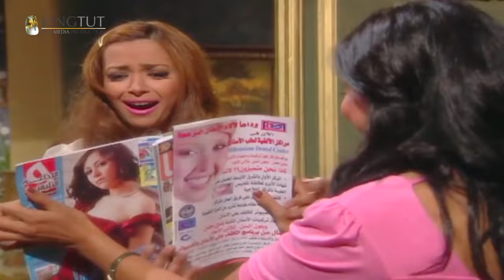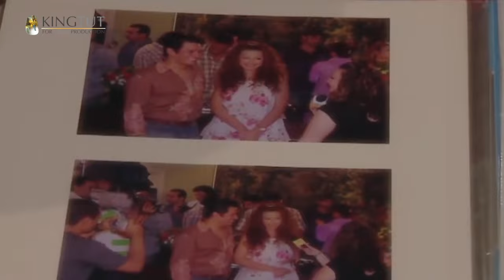مسلسل تاجر السعادة - الحلقة 29 | بطولة خالد صالح و داليا مصطفى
تدور أحداث المسلسل فى إطار درامي كوميدي، من خلال شخصية مصباح (خالد صالح) بائع الخواتم الكفيف، الذي لم يكمل دراسته الأزهرية، وبرغم من أنه فقد بصره إلا أنه لم يفقد البصيرة في التعامل مع الآخرين، حيث يعتمد أهل حارته عليه في حل مشاكلهم، ويزعم أنه صاحب ""كرامات""، فيلتف حوله أهل المنطقة التي يعيش بها من أجل أن يحظوا بقسم من بركته.
إخراج : شيرين عادل
مخرج منفذ : أشرف نار
تأليف : عاطف بشاي
سيناريو وحوار : محسن زايد
فريق العمل :  خالد صالح - داليا مصطفى - هالة فاخر - أحمد صيام - أشرف مصيلحي - سيد الرومي
لمشاهدة مسلسل تاجر السعادة كامل اضغط علي
لمشاهدة مسلسل فرح ليلي كامل اضغط علي
لمشاهدة مسلسل يتربي في عزو كامل اضغط علي
لمشاهدة مسلسل عماره يعقوبيان كامل اضغط علي
لمشاهدة مسلسل حرب الجواسيس كامل اضغط علي